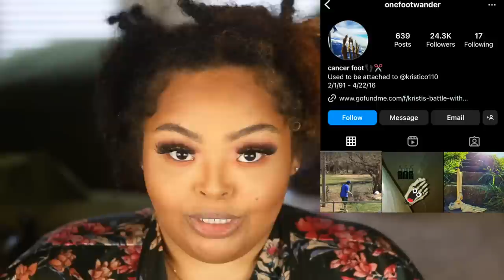Harbouring Human Parts is a Thing I guess....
Mailing address
2450 Louisiana Street Ste 400
Box 869
United States

*TAP THE SCREEN TO VIEW LINK TO PRODUCTS”

LASHES “Fox Eye”

Bailey Sarian
Kennedy Meyers
Better Off Red
Bratterstein
Sherrilyn Dale